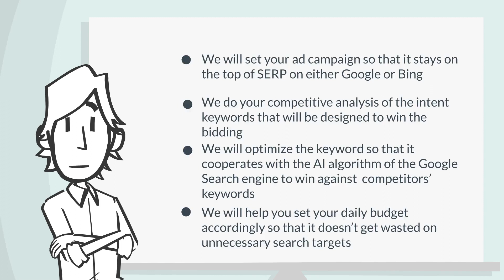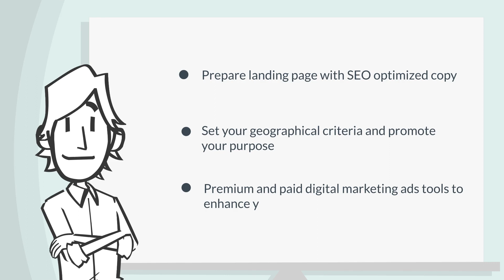PPC Ads | Best PPC Ads Expert Agency In Bangladesh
To make your brand well known locally or globally, you will need to run some ads on social media accounts and search engines. PPC ads, or pay-per-click ads, will help boost your sales and brand impressions among your target audience. Softnmart Limited is here to provide you with all the help you need to run successful PPC ads.

We employ highly trained individuals that have many years of experience running ads on numerous platforms. They will do all the legwork needed to run the PPC ads smoothly and get you the results you expect. We are also available to provide you with solutions if you run into issues during your ad run. Our employees are here to continuously check your ads' progress and fix any problems that pop up.

✅ Contact With US :
Softnmart Limited
House: 10E, 3rd Floor, Road- 2/2 Banani Model Town, Dhaka, Bangladesh